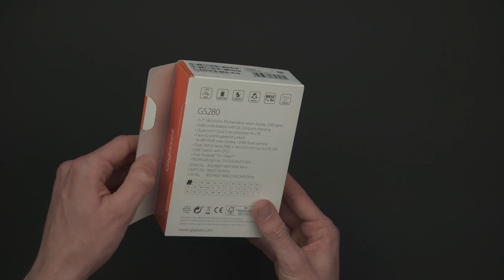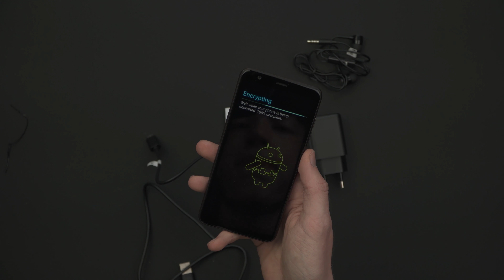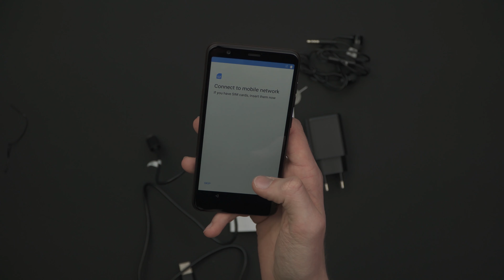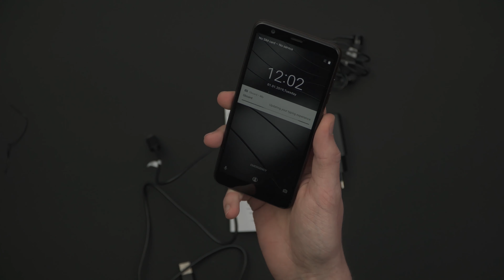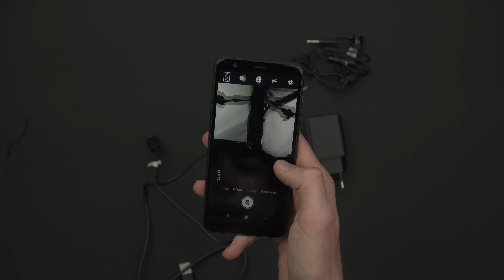Gigaset GS280 Unboxing und erster Eindruck // Review// gigaset Smartphone 2019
In diesem Unboxing des neuen Gigaset Smartphones schauen wir uns das gigset gs280 2019 an.

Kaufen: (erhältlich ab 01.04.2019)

gigaset test
gigaset gs280 test

Hersteller Gigaset
Allgemeines
Produkttyp LTE Smartphone, Dual-Sim Handy, Android Handy, Phablet
Smartphone Klasse Einsteiger
Display
Displaygröße 5,7 Zoll
Displaygröße 14,48 cm
Displayauflösung 2.160 x 1.080 Pixel
Displayauflösung Full HD
Display-Seitenverhältnis 18:9
Displayart IPS-Display
Touchscreen Multitouch, kapazitiver
Anzahl Touchpunkte 5
Display-Besonderheiten 2.5D Glas Display
Displayeigenschaft kratzfest, schmutzabweisend
Pixeldichte 427 ppi
Helligkeit 450 cd/m²
Kontrast 1.000:1
Darstellbare Farben 16,7 Millionen
Hardware
RAM 3 GB
interner Speicher 32 GB
max. Speichererweiterung 256 GB
Prozessorhersteller Qualcomm
Prozessortyp Snapdragon 425
Prozessorkerne 4
CPU-Taktrate 1,4 GHz
GPU Adreno 308
Dual-SIM Technik Dual-SIM Standby, Separate SD-/SIM-Slots
SIM-Karte Nano-SIM
Speicherkarte microSD, microSDHC, microSDXC
Sensor Beschleunigungssensor (G-Sensor), Kreiselsensor (Gyroskop), Helligkeitssensor, Annäherungssensor, Magnetometer, Fingerabdrucksensor
Ortungsdienst A-GPS, GPS, Galileo, GLONASS, BeiDou
Multimedia-Funktion UKW-Radio
Audiofeature HD Voice, Geräuschunterdrückung
Software
verfügbares Betriebssystem Android 8.1 Oreo
Navigationssoftware Google Maps
Sprachassistent Google Assistant
Messaging MMS, SMS, E-Mail, Push Mail
Kamera
Kameraauflösung in Megapixel 16 Megapixel
Frontkameraauflösung 13 Megapixel
Blitz LED Blitz
Rückkamerafunktion Autofokus, Panorama, HDR, Phasen-Fokus (PDAF)
Rückkamera Videoaufzeichnung Full HD 1920 x 1080
Frontkamerafunktion Display-Blitz
Kommunikation
Mobilfunkstandard 2G, 3G, 4G
mobile Datenkommunikation GPRS, UMTS, GSM, LTE, EDGE, WCDMA
LTE-Frequenzband 3 (1800 MHz), 20 (800 MHz), 7 (2600 MHz), 1 (2100 MHz), 8 (900 MHz)
LTE-Standard Cat. 4
max. Mobilfunk-Geschwindigkeit 150 Mbit/s
lokale Verbindung WLAN, Bluetooth, WiFi-Calling (VoWiFi), Dualband WLan
WLAN-Standard IEEE 802.11a, IEEE 802.11b, IEEE 802.11g, IEEE 802.11n, IEEE 802.11ac
WLAN-Frequenzband 2,4 GHz, 5 GHz
Bluetooth-Version Bluetooth 4.2
Schnittstellen
Anschluss 3.5mm Klinke, USB Typ C
USB-Standard OTG (On-The-Go), 2.0
Gehäuse
Bauform Barren Handy
Farbe braun
physikalische Tasten Ein/Aus-Taste, Lautstärke-Regler
Outdoor-Funktion Digitaler Kompass
Tiefe 9,2 mm
Akku & Laufzeiten
Akku-Kapazität 5.000 mAh
Akku Li-Polymer
Akku-Eigenschaften fest verbauter Akku, Schnellladefunktion
Schnelllade-Technik Quick Charge 3.0
Ladestrom Spezifikation 9V/2A
Gesprächszeit 45 h
Standby 550 h
Standby 23 Tage
Videowiedergabe bis zu 10 h
Audiowiedergabe bis zu 80 h